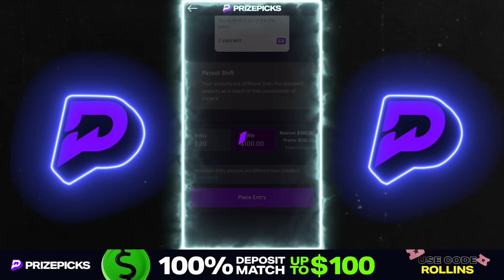When you become (literally) impossible to defend.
Lamar Jackson has evolved and is tearing up the NFL. Defenses have no idea how to rush him because he’s become as much of a passing threat, as he is a running threat. He is about to win his 2nd MVP and is about to lead the Ravens on a Super Bowl run that should go much better than it did in 2019. What has made him so good? And why can’t anybody come close to stopping him? This week’s episode uses the coaches all 22 to analyze Baltimore Ravens Quarterback Lamar Jackson.